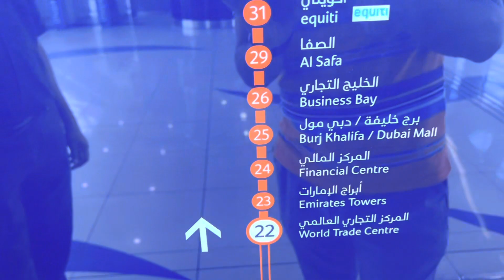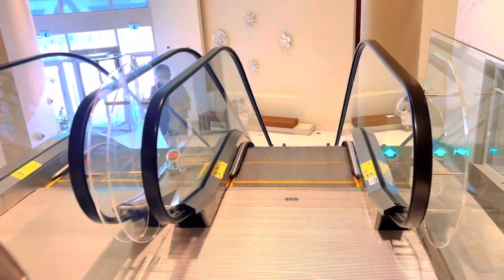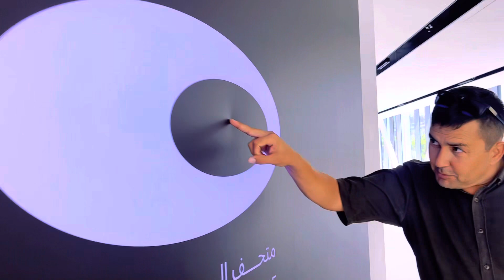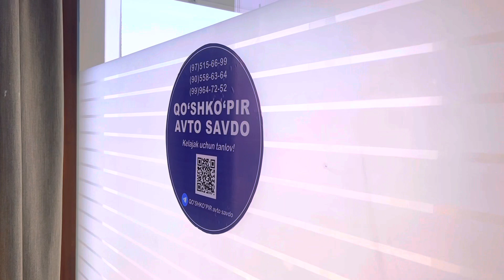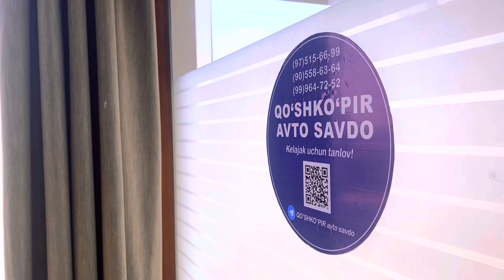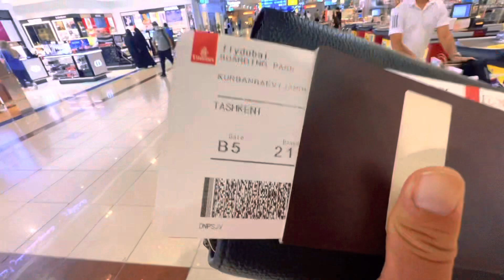Gud bay DuBai